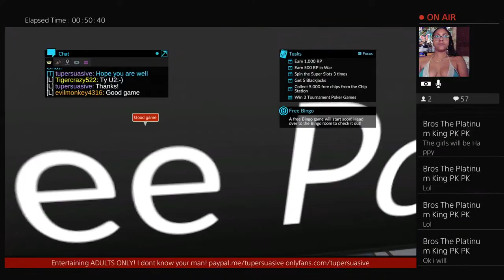Chillin on a hot ass day{420,Chat,Laugh,ADULTS ONLY}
Like graphic designs? Want cool t-shirts?

Looking for MORE?